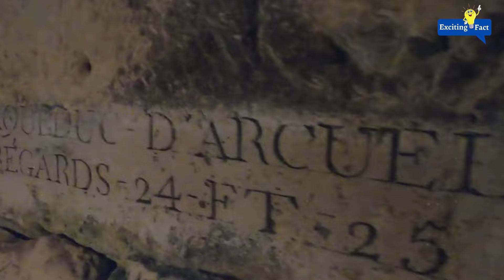Archaeologists Uncover What's Hidden in the Top Mysterious Caves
Join us on an unforgettable journey as we explore some of the most mysterious caves around the world! Our expedition begins in the mystical mountains of the Philippines, where we delve into the unique mummification methods of the Ibaloi and Kalanguya tribes. These ancient fire mummies of Kabayan are unlike any other mummies you've seen, preserved to a dark, leather-like perfection through a remarkable ritual involving fire and smoke.

Next, we venture into the depths of Mexico’s Naica Mine to witness the breathtaking Cave of Crystals. Imagine stepping into a cavern filled with colossal crystals towering over you, some even taller than a house! These geological marvels, formed under extreme conditions with temperatures reaching a scorching 122°F and humidity at 100%, stand as testaments to Earth's remarkable creativity.

Our journey then takes us to Romania’s Movile Cave, a place sealed off from the outside world for millions of years. Here, in complete darkness, a unique ecosystem thrives, challenging everything we thought we knew about life. The creatures of Movile Cave have adapted to survive using chemosynthesis, a process where they derive energy from chemical reactions rather than sunlight, making it a living science fiction story.

Lastly, we explore the haunting catacombs beneath Paris's streets, where the remains of over six million people whisper tales of bygone eras. This underground ossuary is not just a burial ground; it's a chilling testament to Paris's past, weaving a narrative of life, death, and the passage of time.

Are you ready to uncover these mesmerizing underground marvels and delve into the depths of Earth's enigmatic past? Stay curious, adventurers, and join us as we unravel the mysteries of our planet one discovery at a time. Don't miss out on our next mysterious cave adventure!